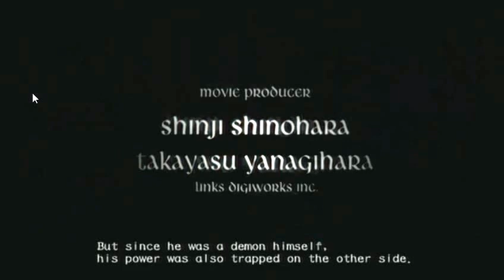Let's Play Devil May Cry 3 Special Edition Stage 1 and 2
Welcome to the start of myy new Let's Play of Devil May Cry 3 Special Edition.
Stage 1and 2:
These are pretty much arena style levels.  This is where Devil May Cry 3 is at it's best and that's it combat.